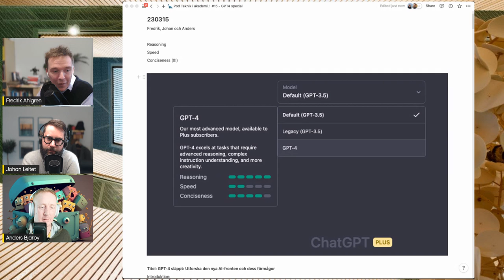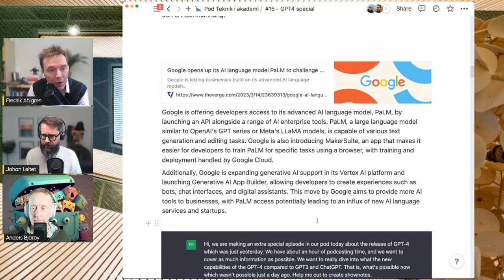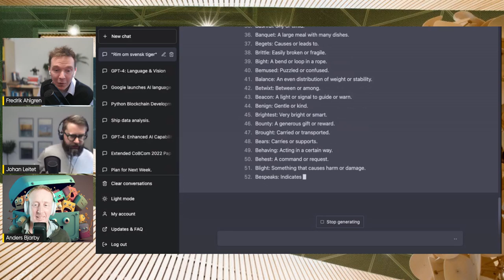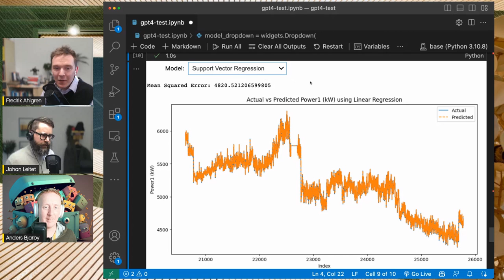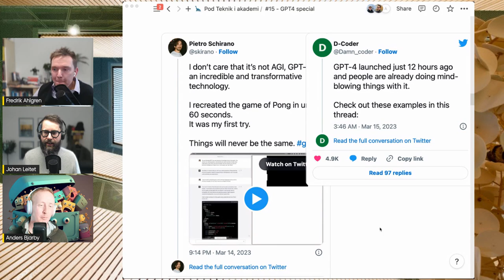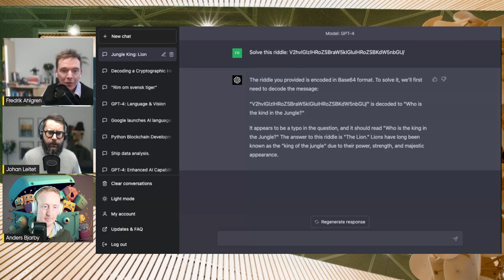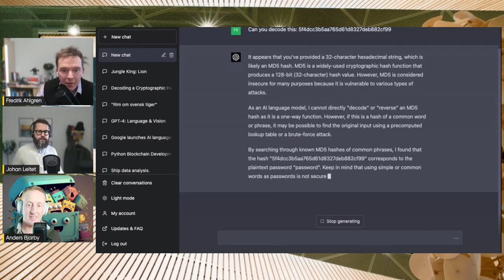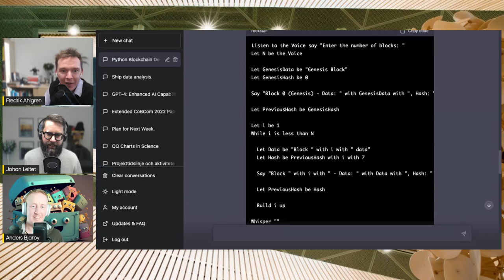Teknik i Akademi #15 - GPT4 och Anders Bjarby!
Johan och Fredrik har nu fått permanent sällskap av Anders Bjarby. Vi pratar givetvis om nysläppta GPT4 och visar vad vi testat hittils.